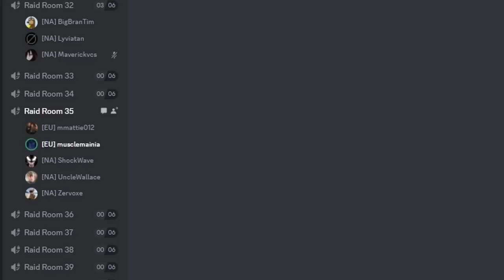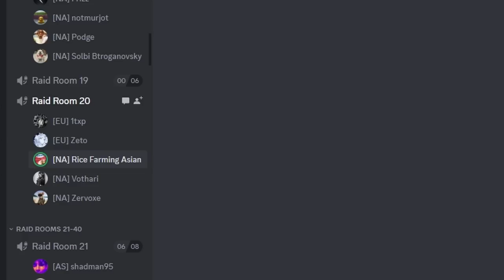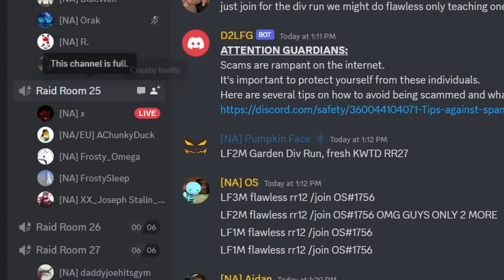Joining Random Raid LFGs until something happens....